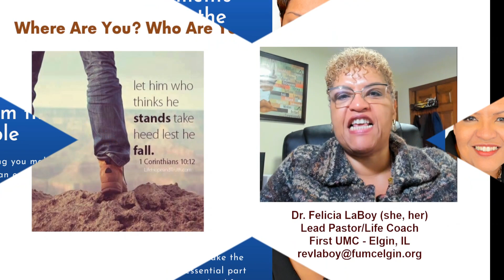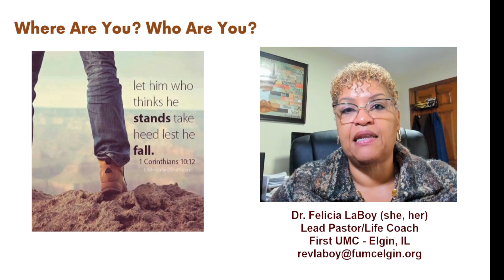02.20.23 - Where Are You and Who Are You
These weekly Motivational Moments are designed to help you make the Bible an essential part of your everyday life. Look for a new one every Monday morning @ fumcelgin.org.